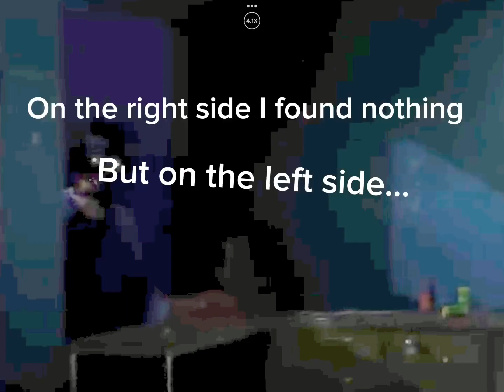The secret mascots of Indigo Park!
GAHABDUDISJ#BCHFEODNCBDIDOSJSNXHDIDIEDDC